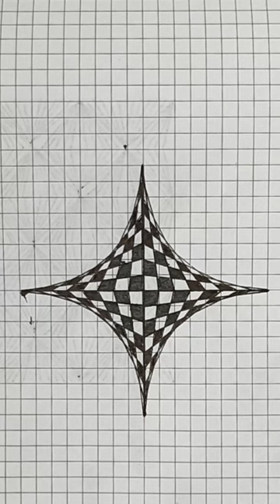BEST OPTICAL ILLUSIONS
MUST TRY, BEST OPTICAL ILLUSIONS - The Card Guy TikTok Compilation! Best Magic TikTok Compilation. CRAZY MAGIC & TRICKS. You WILL freak out ;)